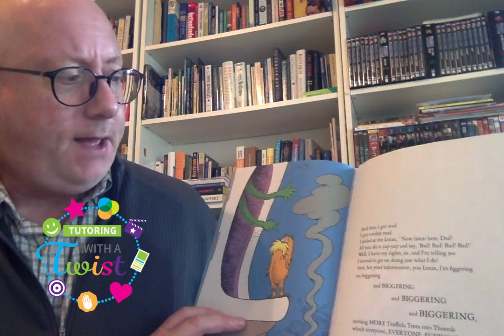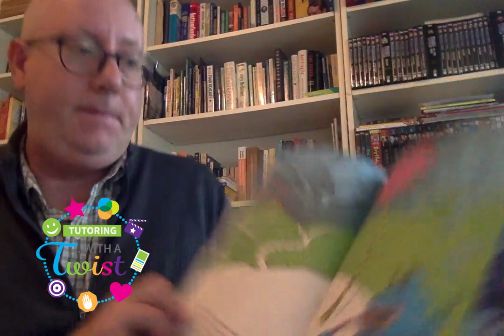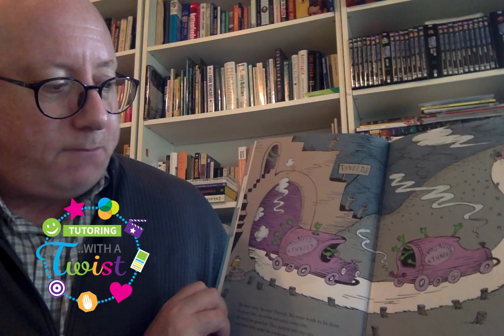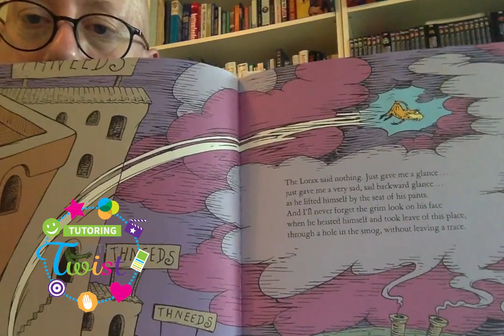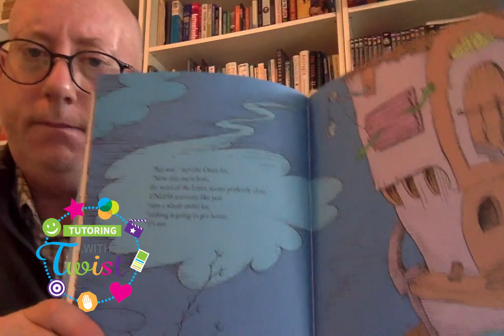The Lorax - Part 4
Today Kevan reads the fourth part of "The Lorax"!